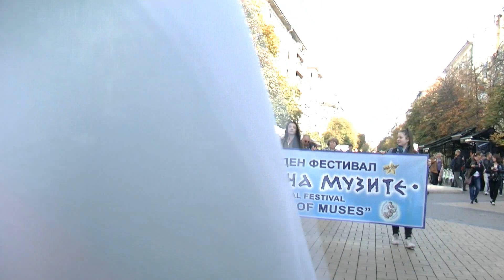Финал на 14 Международен фестивал "Кръстопът на музите" 2018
28 октомври 2018 г., Национален дворец на културата
Организатори - НЧ "Св. Св. Кирил и Методий 1924", Арт компания "Нови звезди"